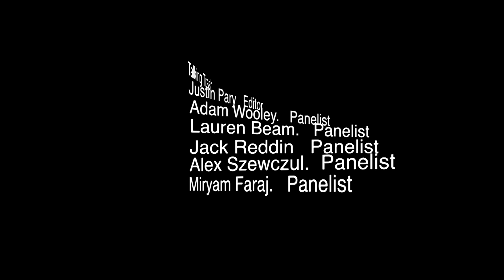Talking trash week 1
Haunted houses, skinny jeans and the Madison/ Lamphere game dominate the Trash Talk this week.